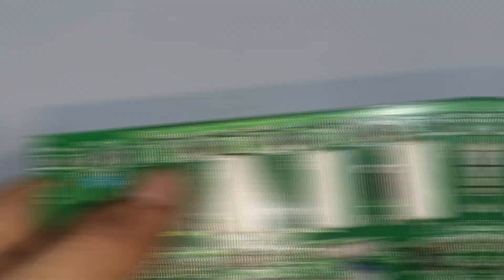CA 20 Amplifier Parts || DJ Amplifier Repairing || Ahuja Amplifier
Aaj ke video mein ca-20 amplifier ke module ke bare mein bataya gaya hai

Price janne ke liye 👇 link per click